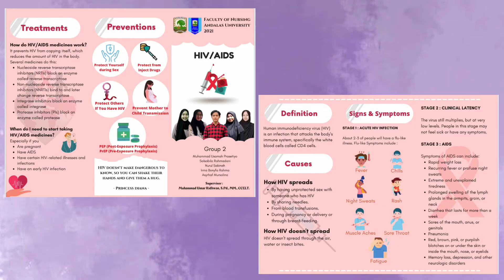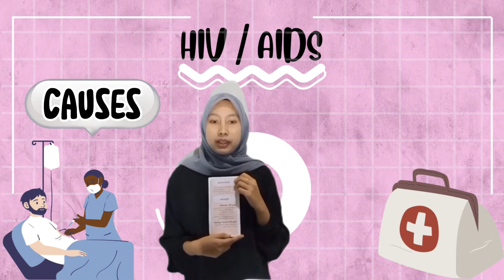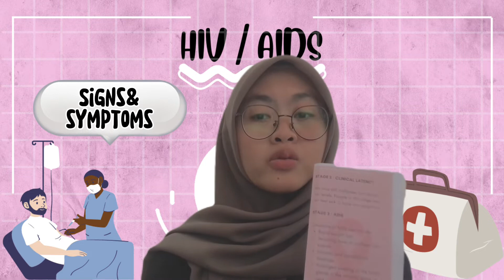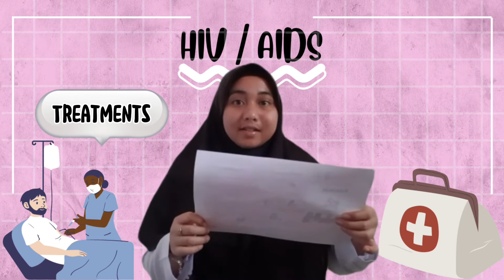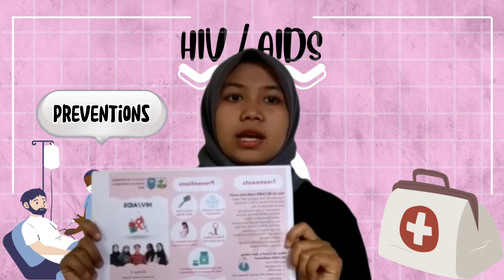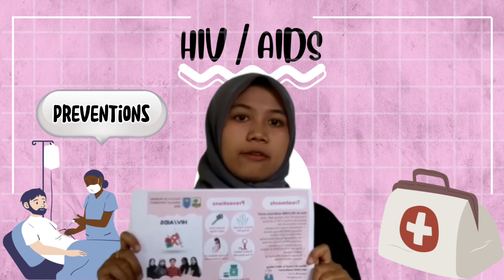HIV/AIDS-Group 2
HIV/AIDS

1. Asyrhaf Mursalina
2. Irma Bonyfa Rahma
3. Muhammad Usamah Prasetiyo
4. Nurul Sakinah
5. Salsabila Rahmadani

Lecturer : Muhammad Umar Ridhwan, S. Pd., MM., CCELT.